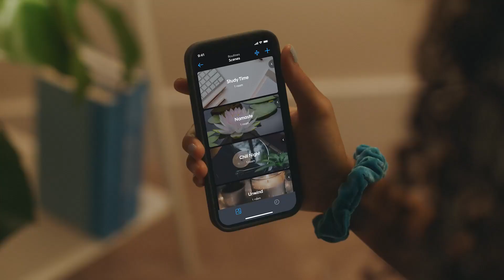GE CYNC Smart LED Light Bulbs, Color Changing, Matter Compatible, Bluetooth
GE CYNC Smart LED Light Bulbs, Color Changing, Matter Compatible, Bluetooth best new products